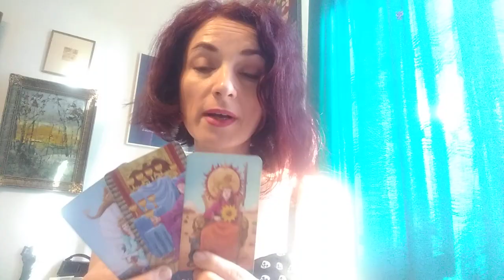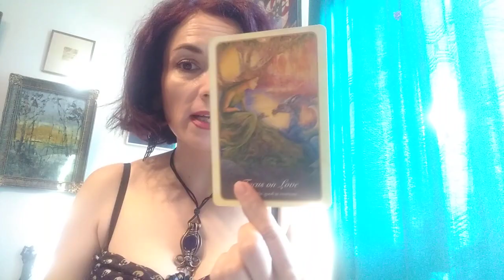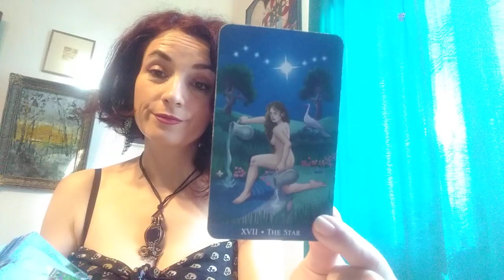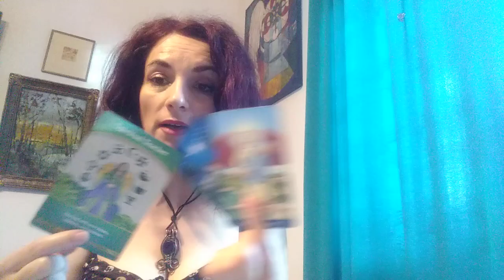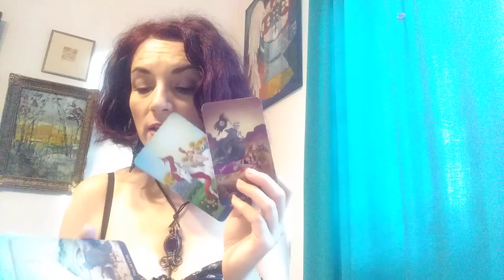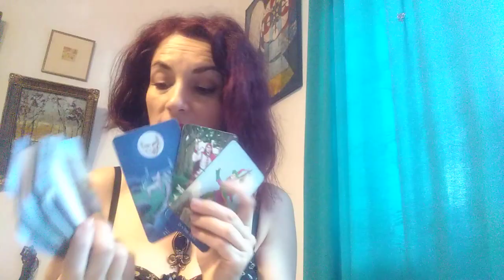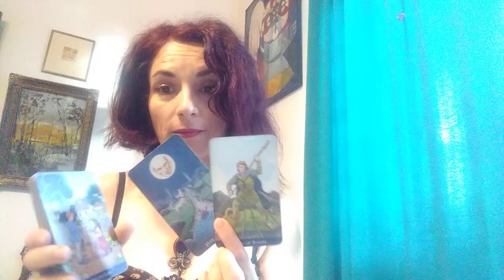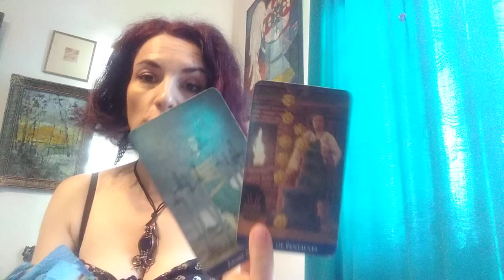GEMENI - AUG.'20 - Relatii: Voi 2 - Part2